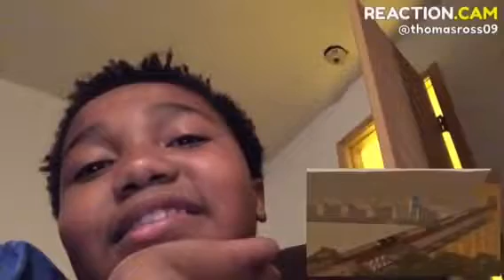Reaction Video #1: Home, The Long Way Round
Today, I will be reacting to "Home: The long way round" by TheScotsmanReturns TSR Channel I love all you guys, Peace Out!